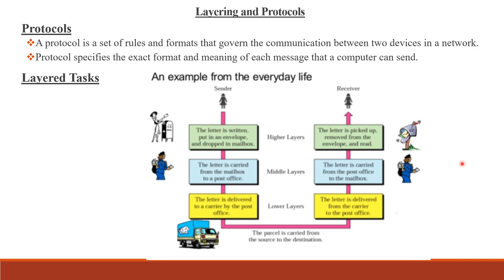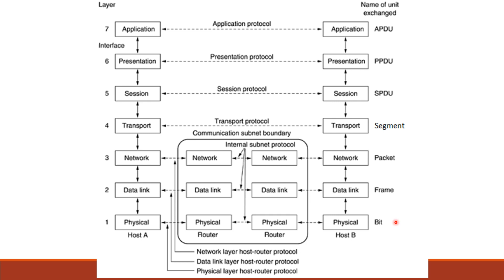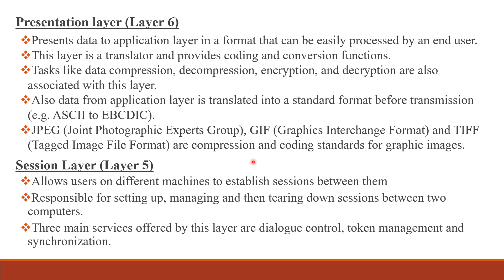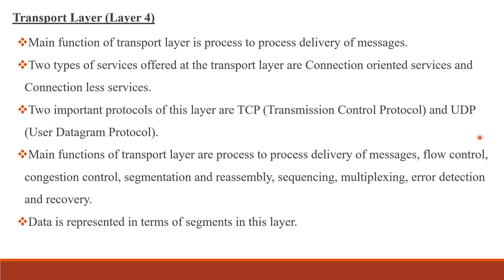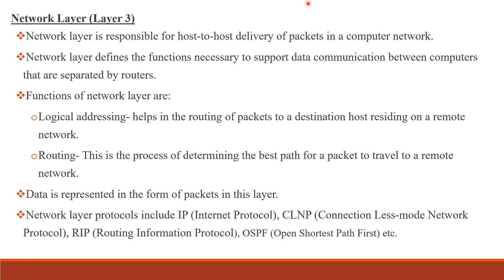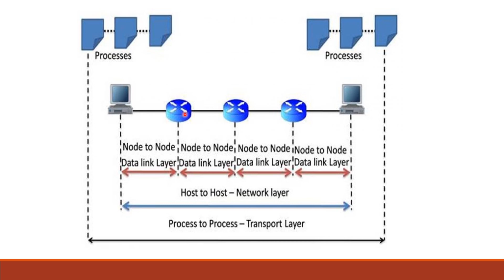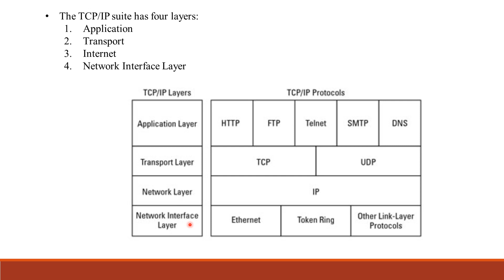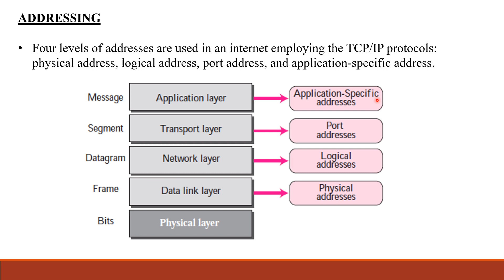KTU || EC 407 COMPUTER COMMUNICATION || MODULE I || OSI & TCP/IP MODELS || LECTURE 3